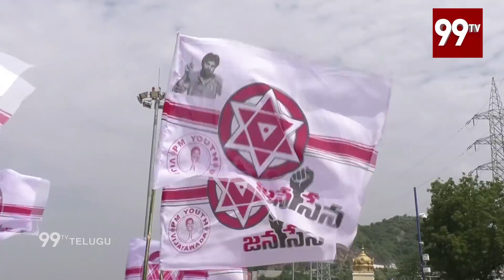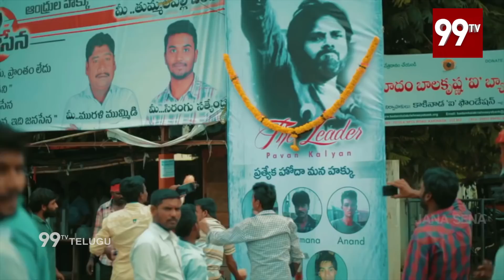నవ కిరణం | Navakiranam Special Song | Happy Birthday Pawan Kalyan | 99TV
watch Janasena Chief PawanKalyanBirthdaySpecial Fan Made Song Navakiranam Full Song